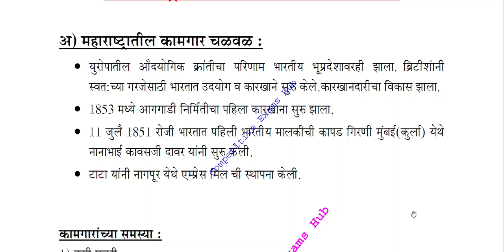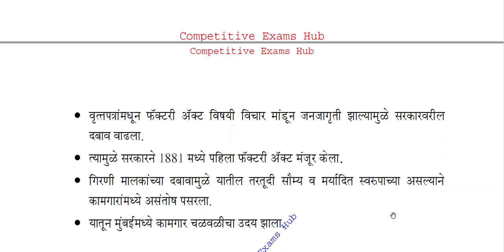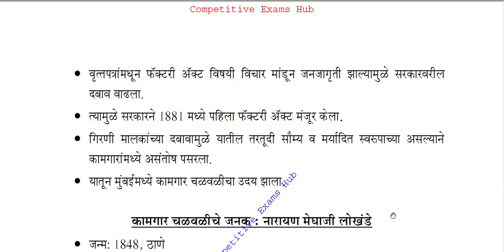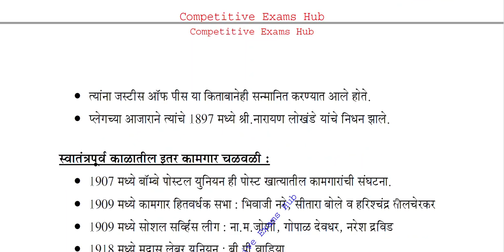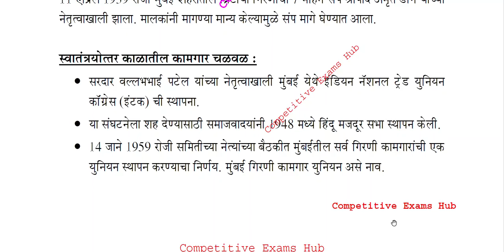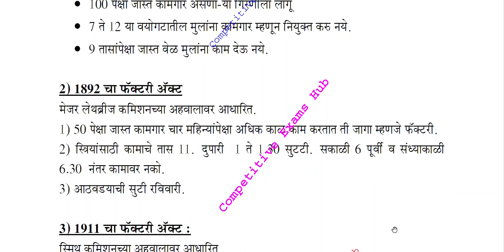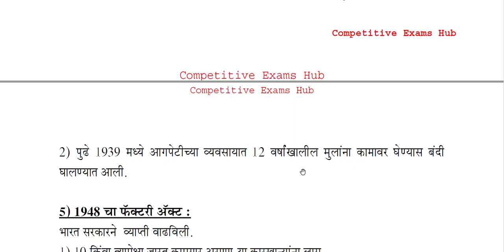महाराष्ट्रातील कामगार चळवळ,कामगार चळवळीचे जनक नारायण लोखंडे,फॅक्ट्र ऍक्ट